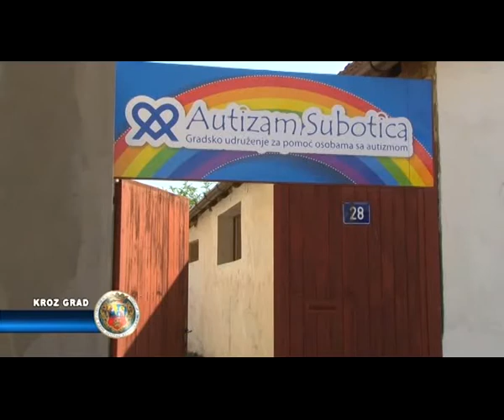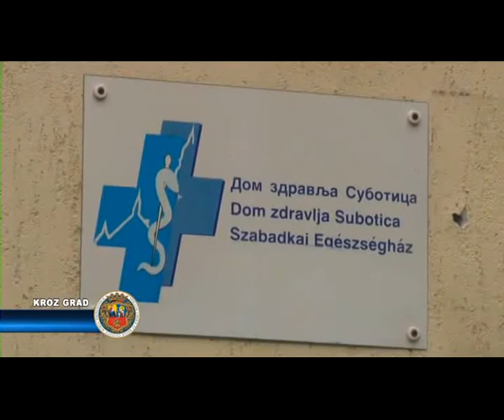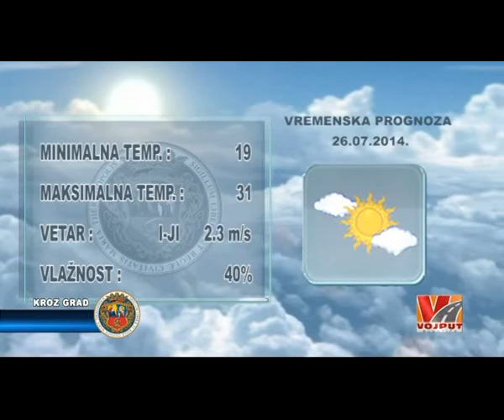KROZ GRAD 25.07.2014.